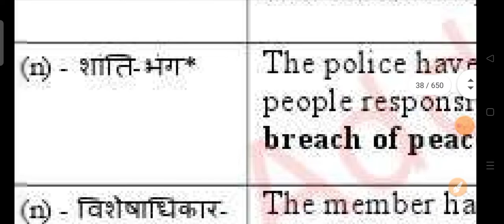breach of peace meaning in hindi | breach of peace ka matlab kya hota hai | daily use words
your queries-
ceasefire ka matlab kya hota hai hindi mai
dhara 107 ka matlab kya hota hai
dhara 107 116 ka matlab kya hota hai
withdrawal ka matlab kya hota hai hindi mai
don't try again ka matlab kya hota hai hindi mai
शान्तिभंग (breach of peace)
dhara 107 kya hota hai
dhara 107 aur dhara 116 kya hota hai
ceasefire ka matlab
व्यक्ति परिशान्ति भंग/शान्तिभंग (breach of peace)
public peace ko breach karne ki saja
don't try again ka matlab
sc st act par court ne kya kaha hai